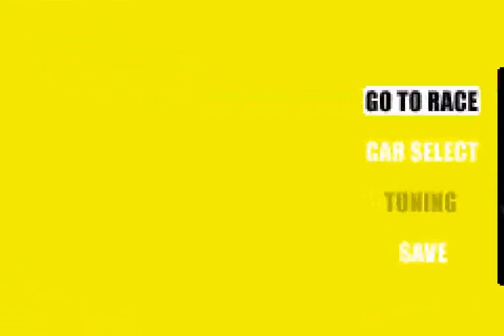GT Advance 3 (GBA) - Race 11: Runner Way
Unlocks    : Toyota Supra JZA70
Record     : 4'07"98
Description: Once again, the Impreza excels on this track.
             It is basically just 90 deg. turns, but some
             are listed as hairpins. These are just two
             mid's in a row, and you won't get to straighten
             up in between.
             Start off with a left hairpin. Don't turn to hard
             for the second half. Then, two hard rights in a
             row, but with a gap in between. After that
             there'll be two hard lefts, followed by a straight
             and another left. After an easy right HP then a
             left HP you'll be able to let that car rip on a
             nice long straight. Then a left HP and a right
             HP that you'll want to brake early for. A hard
             left takes you to the chequered flag.
             1st lap: 4th if you're good
             2nd lap: 3rd
             Finish : 1st!